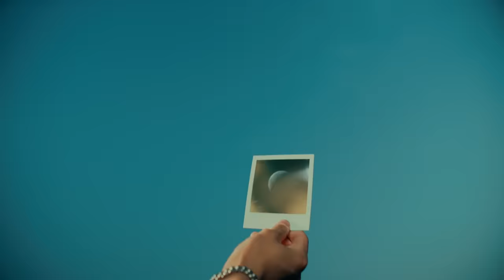GENERATIONS from EXILE TRIBE / Love You More